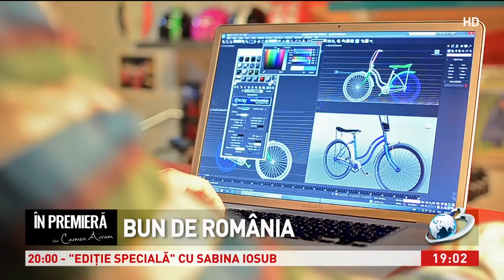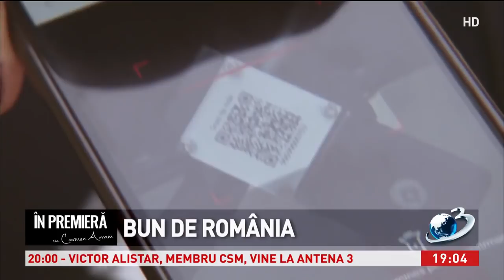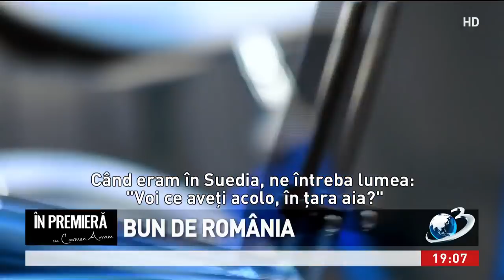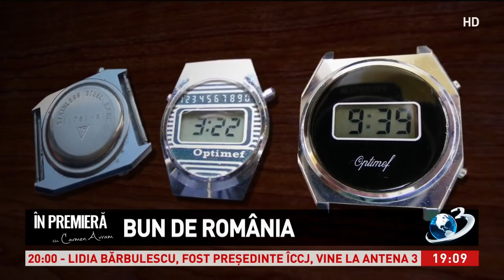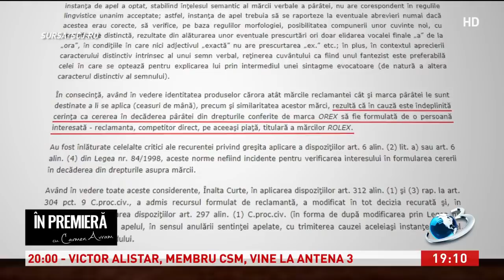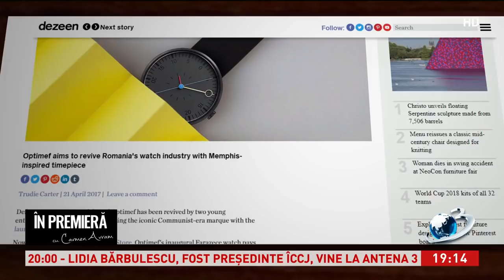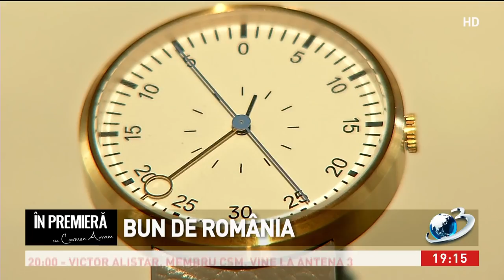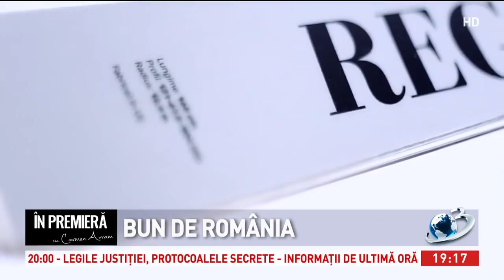Bun de România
Într-o țară în care nu ne mai regăsim, în care parcă am uitat cine am fost și mai grav cine suntem, se ridică dintre noi români care nu uită, nu ignoră și nu vor să lase de izbeliște ce a fost bun odată.